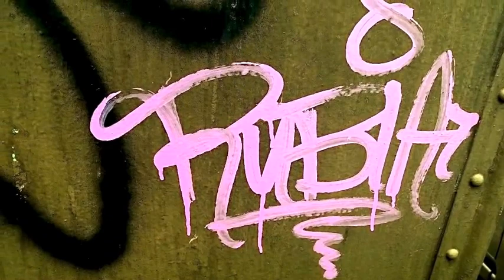Philly Street Art - Original Music & Photography by Novella Frances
Philly Street Art Captured Through A Lens.

**Please note I OWN all rights to the music and photography**